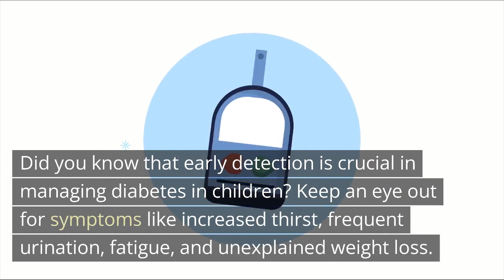" Understanding and Nurturing Children with Diabetes"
In this informative video on "Empowering Parents: Understanding and Nurturing Children with Diabetes", we explore the critical topic of diabetes in children, addressing early detection, treatment options, and valuable parenting tips. Diabetes is a chronic condition that affects a growing number of young ones, requiring constant monitoring and management. By providing you with essential knowledge and practical guidance, we aim to support parents in navigating the unique challenges associated with raising a child with diabetes. Join us as we delve into various aspects of this condition, including the importance of early detection and diagnosis. Recognizing the signs and symptoms of diabetes in children is crucial for swift intervention. Moreover, we shed light on different treatment methods available, equipping parents with necessary information about insulin administration, blood sugar monitoring, and dietary adjustments tailored to their child's needs. Parenting a child living with diabetes brings its own set of concerns and considerations. Our video offers valuable parenting tips and strategies to help you navigate daily life, ensuring optimal care for your child. From creating a supportive and understanding environment to fostering independence and teaching self-care skills, we provide practical advice tailored to the unique needs of children with diabetes. Additionally, we emphasize the significance of open communication with healthcare professionals and connecting with support networks within the diabetes community. By building a strong support system, you can gain valuable insights, share experiences, and learn from others facing similar challenges. As you watch our empowering video on "Understanding and Nurturing Children with Diabetes," we hope you feel empowered with knowledge and equipped with effective strategies. By proactively addressing early detection, treatment options, and valuable parenting tips, we aim to alleviate some of the concerns associated with parenting a child with diabetes. Remember, you are not alone on this journey; together, we can provide the best possible care for our little ones.